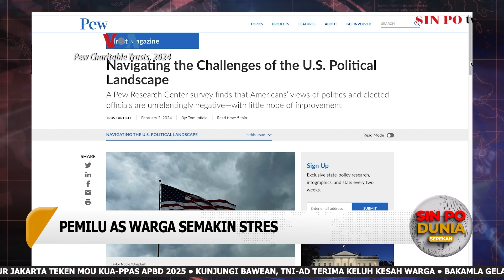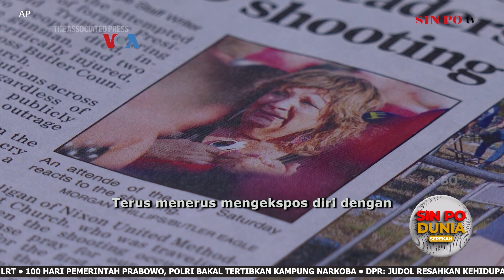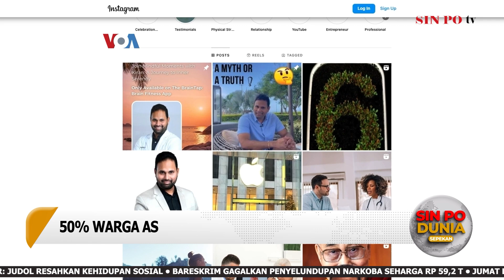Pernyataan Putin Soal Militeristik, Serikat Pekerja Penentu Hasil Pilpres AS | Sin Po Dunia Sepekan